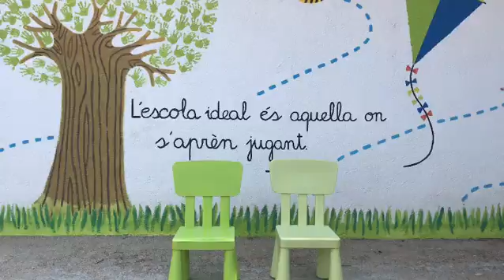Escoles Bressol a Montcada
‪En els propers dies Altres Veus Montcada publicarem la història de les escoles bressol a Montcada‬ explicada per dos de les seves protagonistes, la Carmen Mur i l’Encarna Fernández.‬